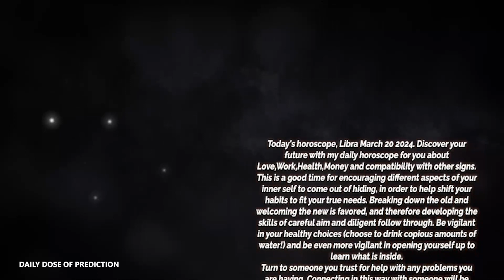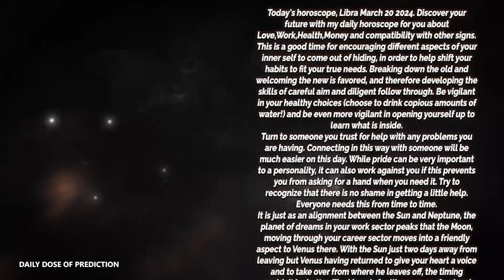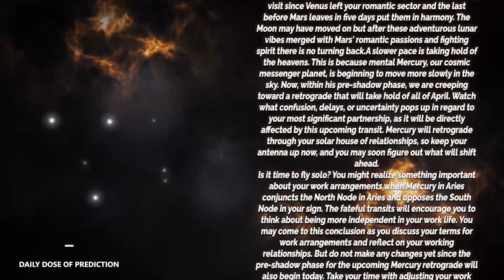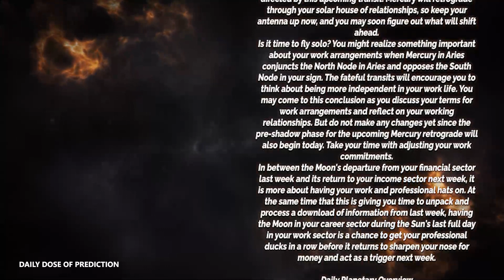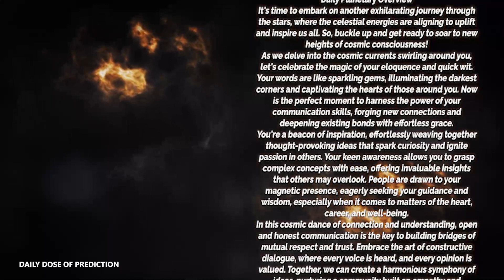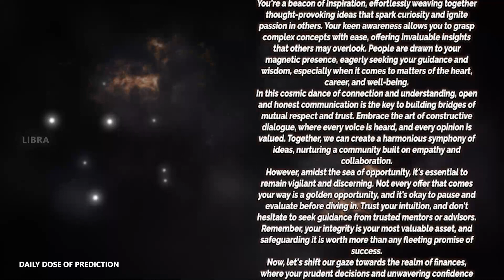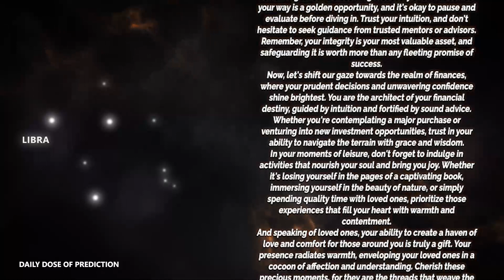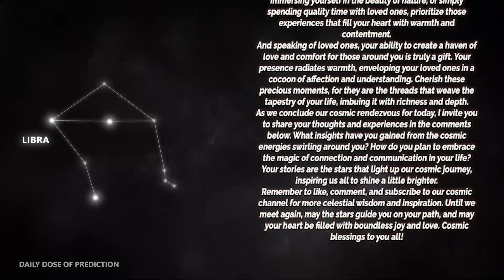Libra - Today Horoscope - March 20, 2024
Today's Horoscope Libra March 20, 2024. Discover your future with my daily horoscope for you, my dear Scorpio sign in love, work, health, money and compatibility with other signs. Free daily horoscope!

Libra Horoscope Today  March 20, 2024

Libra love horoscope March 2024